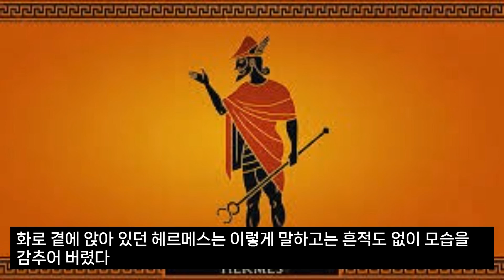오딧세우스의 모험(7. 칼립소와의 이별)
그리스 신화 오딧세우스의 모험 이야기